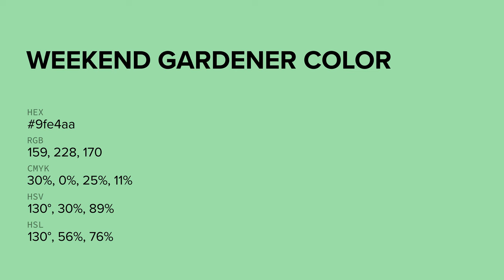Weekend Gardener color 9fe4aa hex color - Green color - Warm color 9fe4aa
What color is Weekend Gardener ? 9fe4aa hex color - Green color - Warm color 9fe4aa

Hex 9fe4aa Color Code is also known as Weekend Gardener color.

Hex 9fe4aa Color code in RGB color code model is created after adding 62.35% red color, 89.41% green color and 66.67% blue color.
Hex 9fe4aa Color code in CMYK color (process color) code model is generated after subtraction of 30% cyan, 0% magenta, 25% yellow and 10% black.